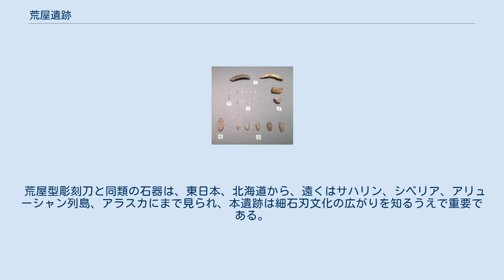荒屋遺跡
荒屋遺跡（あらやいせき）は、新潟県長岡市西川口字荒屋（旧・北魚沼郡川口町）にある旧石器時代の遺跡である。
2004年（平成16年）2月27日に国の史跡に指定された。
 荒屋遺跡は、信濃川右岸、魚野川との合流点近くにある、標高87メートルの段丘上に所在する後期旧石器時代終末の遺跡である。
魚野川河床面からの比高は15メートルである。
遺跡の所在する段丘面は更新世の最新期に形成されたものである。
 本遺跡は1957年、星野芳郎、井口通泰の両名によって発見された。
両名から荒屋出土の石器を見せられ、意見を求められた芹沢長介は、この遺跡の重要性に着目し、翌1958年に発掘調査を実施した。
芹沢による第1次調査を含め、4次にわたる発掘調査が実施されている。
その結果、多量の細石刃に加え、芹沢によって荒屋型彫刻刀と命名された彫刻刀形石器などが出土し、本遺跡は日本の細石刃文化の生成と発展を知るうえで重要な遺跡であることがわかった。
 出土した石器は総数10万点におよび、細石刃約6,000点、彫刻刀形石器約1,000点、彫刻刀スポール約9,000点などを含む。
石器のほとんどは珪質頁岩製である。
珪質頁岩は東北地方の日本海側に産するもので、荒屋遺跡周辺には産しないことから、本遺跡は原石の産出地と直結した遺跡ではないことがわかる。
出土品の炭化物の炭素14年代測定法から得られた年代は、調査場所によって数百年単位のばらつきはあるが、おおむね14,000BP（約14,000年前）であった。
 本遺跡出土の細石刃核（細石刃を剥ぎ取るための石核）には湧別技法とホロカ技法を用いたものがある。
湧別技法は、両面加工石器を素材として、その長軸に沿って打撃を加えてスポール（削片）を剥離し、細石刃剥ぎ取りのための打面を形成するもの。
ホロカ技法は、舟底形に加工した細石刃核を用いるものである。
 本遺跡を特色づける石器が彫刻刀形石器である。
芹沢長介は本遺跡出土の彫刻刀形石器を3種に分類し、うち1種を荒屋型彫刻刀と名付けたが、今日では3種すべてを荒屋型と呼ぶ傾向にある。
荒屋型彫刻刀に共通する特色は、素材となる剥片の周辺に急斜度の調整を加えること。
先端から左肩にかけて樋状に剥離し、彫刻刀面を生成することである。
このほか、彫刻刀面の打点付近にノッチ状の加工をほどこす、腹面基部に入念な加工をほどこすといった特色もある。
「彫刻刀形」と名付けられているが、実際の用途は骨、角、皮などの加工であった。
本遺跡出土の石器種別のうち、出土数量と使用痕分析から、彫刻刀形石器の使用頻度が最大であったとみられる。
 荒屋型彫刻刀と同類の石器は、東日本、北海道から、遠くはサハリン、シベリア、アリューシャン列島、アラスカにまで見られ、本遺跡は細石刃文化の広がりを知るうえで重要である。